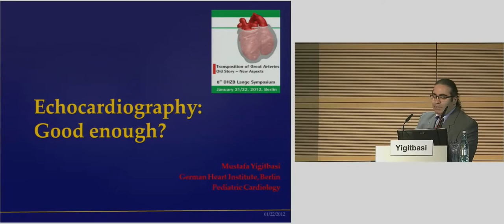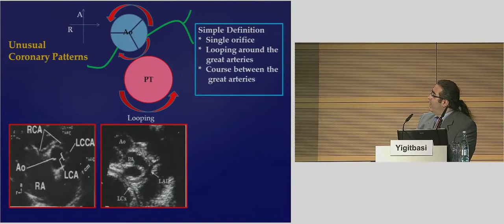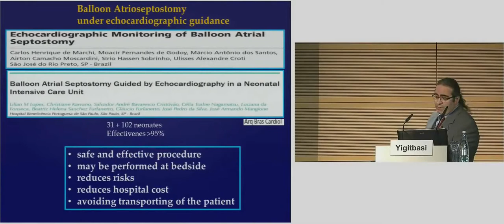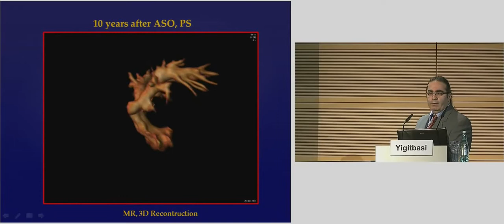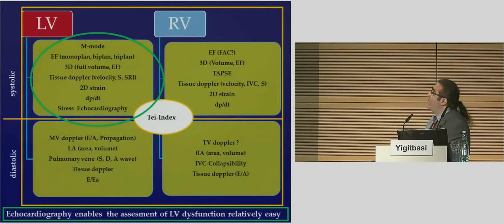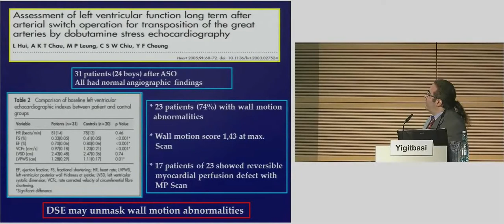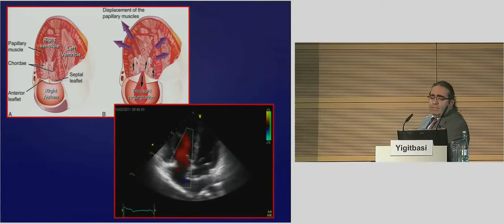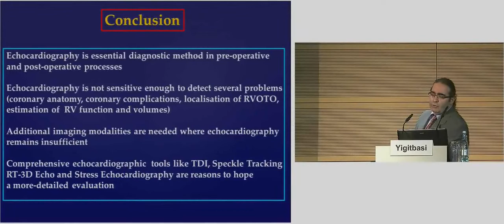Yigitbasi: "Echocardiography: Good enough?"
"Echocardiography: Good enough?" by Dr. Mustafa Yigitbasi